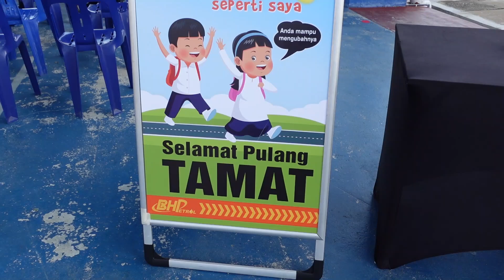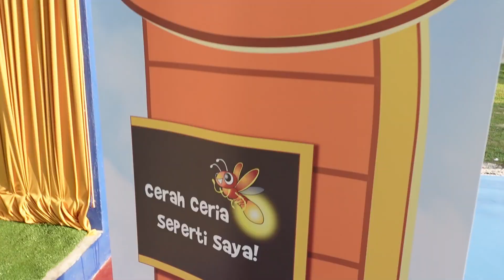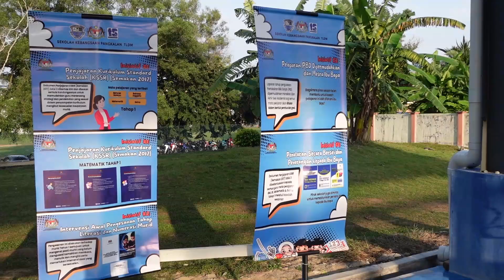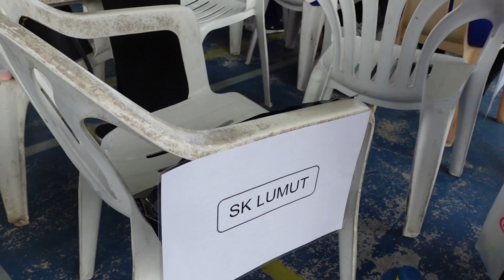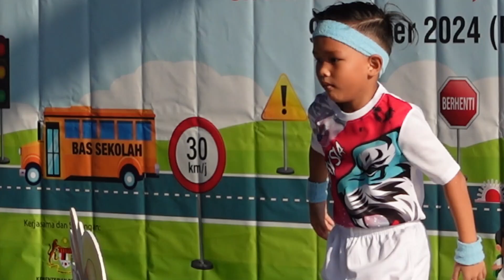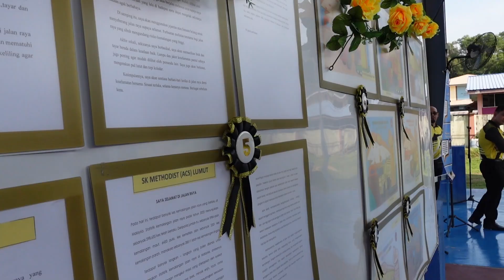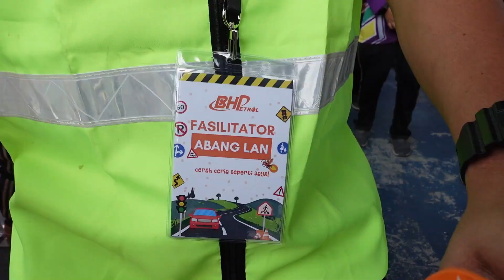BHP @ SK Pangkalan TLDM